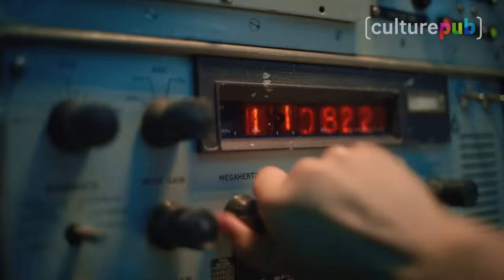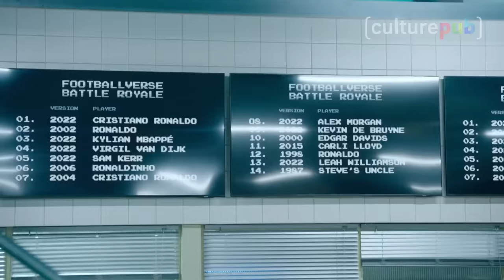The Footballverse : le dernier spot NIKE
Les légendes du ballon rond sont de sortie !